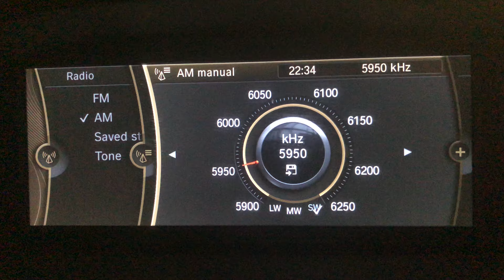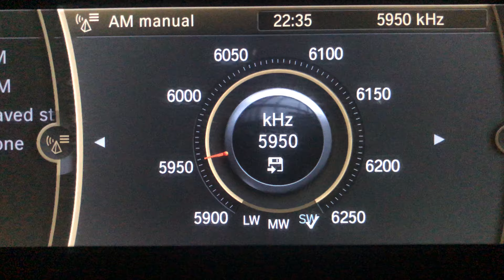AM DX SW 5950 KHz KBS World Radio in French From Malta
AM DX SW 5950 KHz KBS World Radio in French From Malta. It was caught on 09/07/2020 at around 22:35 PM (UTC+2). It is still broadcasted everyday on a daily basis from 22:00 PM to 23:00 PM (UTC+2). During the broadcast, transmission is audible with no white noises. It is caught from France’s Issoudun FM Transmitter of around 250 kW in power which is approximately 1,605 kilometres away. 73 😊

Country: Issoudun, France
Estimated Distance: 1,605 Km
Transmitter: Issoudun Transmitter (250 kW)